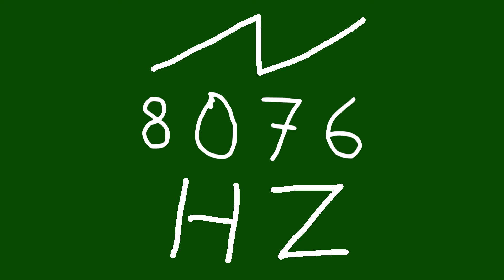8076 hz saw